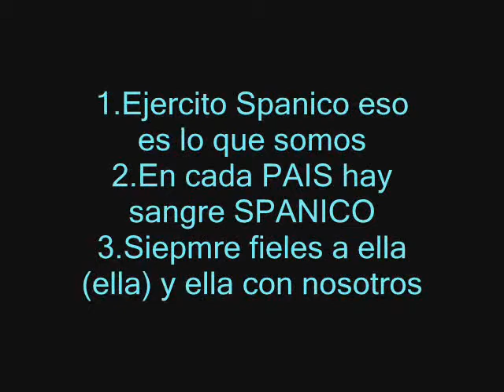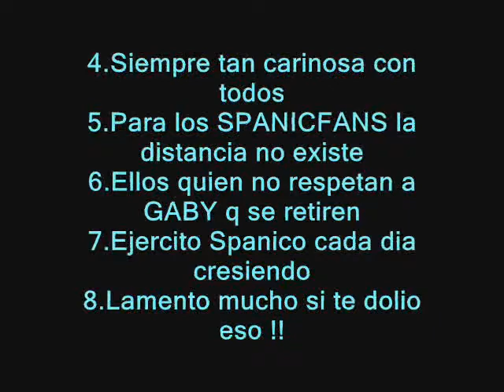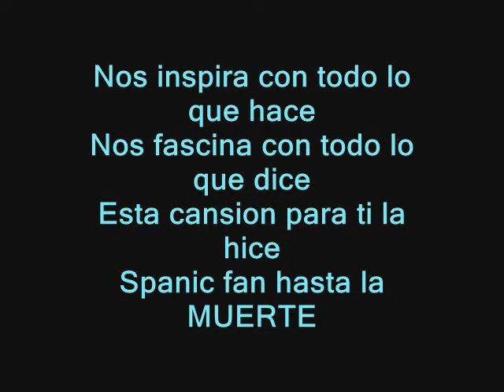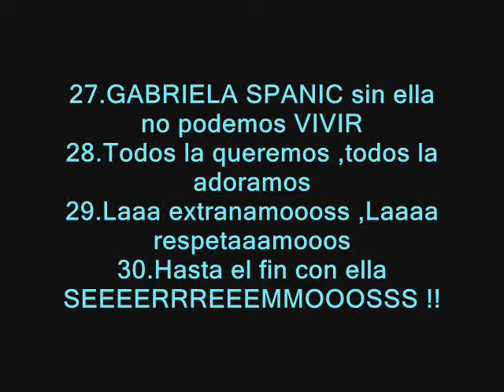Nery Spanic - Ejercito Spanico (CON LETRA) cancion para GABY SPANIC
la cancion esta grabada en LAPTOP no en studio profesionnal haci que la calidad no es perfecta !! besos ...comparten la cancion gracias

mi twitter @neryspanic ...siguenmee
ORGULLOSA DE SER SPANICFAN
VIVA LA REINA GABY SPANIC